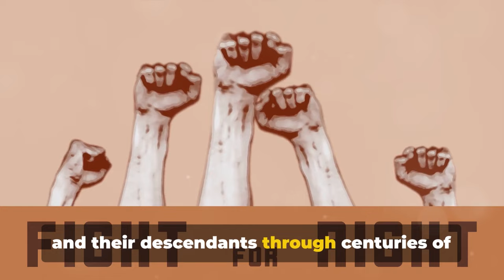The best African American soul food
Scottish. Native American staples such as corn, beans, squash, and wild game, along with European ingredients like wheat, rice, and various livestock, melded together with the African culinary heritage to create a unique and distinctive culinary tradition.

The reliance on ingredients such as rice, okra, peanuts, yams, and various leafy greens, including collard greens and mustard greens, reflects the West African influence. These ingredients were incorporated into dishes that have become synonymous with Southern African American cuisine, such as gumbo, jambalaya, Hoppin' John, and various types of stews and soups.

The cooking techniques and flavor profiles of Southern African American cuisine are characterized by slow cooking, seasoning with a variety of spices and herbs, and the use of animal fats for flavor and texture. Dishes like fried chicken, cornbread, black-eyed peas, and sweet potato pie have become iconic representations of this culinary tradition.

Over time, Southern African American cuisine has evolved and adapted, influenced by migration, urbanization, and the exchange of culinary ideas. Despite this evolution, the cuisine remains deeply rooted in the traditions and histories of the African American community in the South, and it continues to play a significant role in shaping the culinary landscape of the United States.